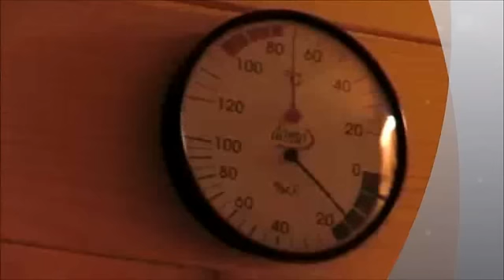SCHWITZEN ABER RICHTIG - SAUNA-TV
Richtiges Schwitzen in der Sauna

 Zwei bis drei Saunagänge genügen völlig, um den Körper zu entspannen und zu stärken. Mehr davon führt schnell zu Erschöpfung. Der erste Saunagang sollte nicht länger als acht bis zehn Minuten dauern, ein Aufguss sollte möglichst am Ende erfolgen.

Auf der oberen Bank ist die Hitze am größten und die Luftfeuchte am geringsten; unten ist die Temperatur niedriger, dafür aber die Luftfeuchtigkeit höher. Zu langes Schwitzen auf der unteren Bank belastet stärker das Herz. Anfänger setzen oder legen sich deshalb am besten auf die mittlere Bank.

Im Liegen erreicht die Hitze den größten Körperanteil. Allerdings sollte man sich in den letzten Schwitz-Minuten aufrichten und auf eine untere Bank setzen, um den Kreislauf zu stabilisieren. Nach dem Saunagang bringt kurzes Räkeln den Kreislauf wieder in Schwung.

Die Temperatur in der Heißluftkammer soll zwischen 80 und 100 Grad Celsius liegen. Bei Werten darunter, aber auch darüber, tritt kein optimaler Schwitzeffekt auf. Wer glaubt seinen Körper mit 120 Grad und mehr belasten zu müssen, hat außer einem gesundheitlichen Risiko keinen Nutzen.

Tiefere wie höhere Temperaturen verzögern die Schweißproduktion. Das Äußere des Körpers, sozusagen die Schale (Haut, Unterhautgewebe und oberflächliche Muskeln) wird etwa um 10 Grad Celsius erwärmt, das Körperinnere - der Kern - um ca. einen Grad.

Durch Erhöhung der Körpertemperatur werden Atmung, Kreislauf, Heilvorgänge und Abwehrmaßnahmen des Körpers angekurbelt. Auch hormonelle Veränderungen treten ein. Durch regelmäßigen Saunabesuch kann eine allmähliche Harmonisierung des Vegetativums eintreten. Der Wechsel von Überhitzung und Abkühlung fordert systematisch die Regulationsmechanismen des vegetativen Nervensystems.

Erfahrungsgemäß muss die Haut erst lernen, wie man in der Sauna schwitzt. Wer also beim ersten Saunagang in seinem Leben nicht sofort ins Schwitzen kommt, muss etwas Geduld haben. Nach einigem Training wird die Haut sekundenschnell auf die trockene, heiße Luft reagieren. Tipp: Einen Kaffeelöffel Holunderblüten mit einem Teelöffel Lindenblüten und mit ¼ l kochendem Wasser übergießen. Diesen Tee (ev. mit Honig süßen) 20 Minuten vor dem Gang in die Schwitzkammer trinken.

In deutschsprachigem Raum verfügen mehr als 1,5 Millionen Privathäuser über einen Saunaraum. Es gibt über 7000 öffentliche Saunabäder.

Das ist aus ärztlicher Sicht erfreulich, denn: Schwitzen ist gesund

RICHTIG SCHWITZEN  BEI DEN FINNEN - SOLANGE MAN SICH WOHL FÜHLT!!

SCHWITZEN - WAS IST DAS EIGENTLICH

Fast drei Millionen Schweißdrüsen, das sind winzige Organe, auf dem ganzen Körper verteilt besitzt der Mensch. Die Flüssigkeit, die von den Schweißdrüsen beim Schwitzen abgesondert werden, stammen aus Kapillaren, hauchdünnen Blutgefäßen, die im Unterhautgewebe verlaufen.

Sobald die Durchblutung erhöht wird, tritt Flüssigkeit aus den Kapillaren aus. Diese wird von den Schweißdrüsen aufgenommen und in Form kleiner Schweißperlen an der Hautoberfläche abgegeben. Dort laufen sie zu einem flächigem Film zusammen der die Haut bedeckt.

Anstieg der Haut und Körpertemperatur
Entschlackung
Entspannung der Muskulatur
Die Blutgefäße erweitern sich
Blutströmungsgeschwindigkeit steigt um mehr - als das Doppelte
Pulszahl nimmt um 50% zu
Blutdruck normalisiert sich
Hautreinigung und Zellenneubildung
Optimale Durchblutung der Haut
Krampflösende Wirkung der Wärme auf die Bronchien
Entspannung der Psyche
Atmung geht ruhig

Schwitzen: Das Erfolgsgeheimnis des Menschen?

Hunde müssen hecheln, um überschüssige Wärme über ihre feuchte Zungenoberfläche los zu werden. Elefanten fächeln sich mit den Ohren Luft zu und Löwen bleiben bei großer Hitze im Schatten liegen. Nur der Mensch ist in der Lage seine Körpertemperatur so fein zu regulieren, dass er sowohl in der Wüste, als auch im ewigen Eis leben kann. Denn egal wie kalt oder warm es draußen ist, unsere Körperkerntemperatur bleibt immer gleich.

Forscher meinen sogar, dass unsere Schweißdrüsen der Grund sind, warum wir so schlau werden konnten. Ohne diesen Mechanismus würde besonders unser Gehirn schnell seine Funktion einstellen, denn mehr als 40 Grad Temperatur kann es nicht vertragen. Doch in heißen Gegenden bewahrt uns der Kühlmechanismus des Schwitzens vor dieser Katastrophe. Trotzdem schämen sich viele ihrer so nützlichen Schweißproduktion. Dabei können wir Menschen darauf so richtig stolz sein